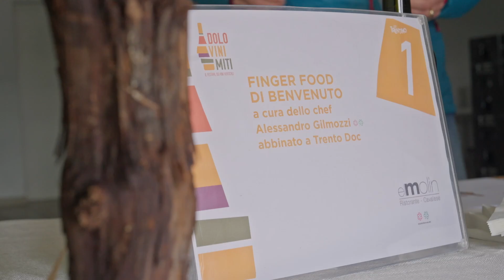Wine Trekking Gourmet 2024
Un viaggio enogastronomico tra sapori e colori autunnali 🍂 Anche quest'anno il Wine Trekking Gourmet è stata l'occasione di degustare piatti gourmet e i vini locali, immersi tra i vigneti della Val di Cembra.